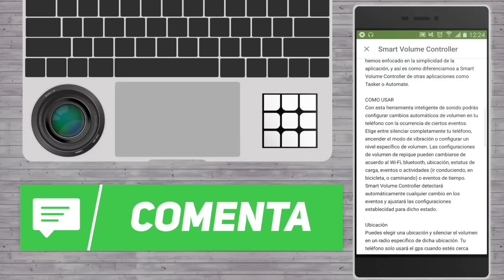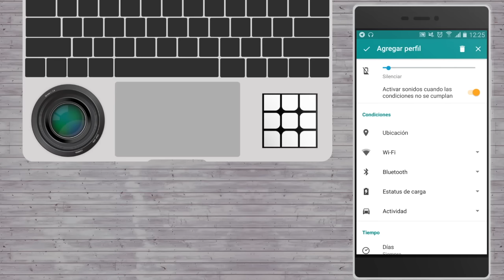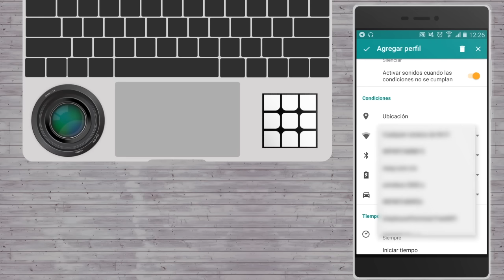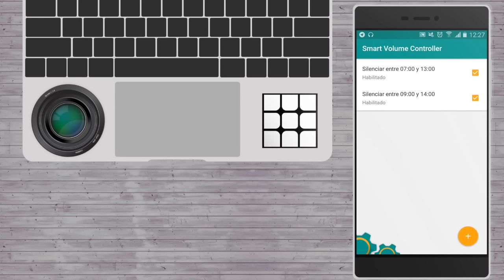Smart Volume Controller en Español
Administra y controla de mejor forma el volúmen de tu dispositivo Android, ya sea smartphone o tablet.